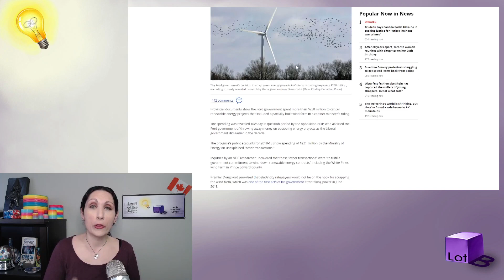Doug Ford Wasted Money Cancelling Needed Green Projects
This is my first in a series of short videos reminding people of the horrible things Doug Ford has done. First up, cancelling green projects which cost taxpayers hundreds of millions of dollars.

*I’m on here too much
*this is where you can give me money
*help me build my studio